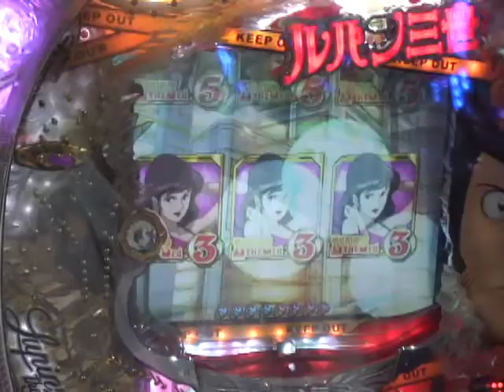Dｒ.ヨシダの１パチ実戦攻略DEMASSE 第24話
キュインキュイン鳴らしながら好調に飛ばしてます！しかし遂に時短で...??